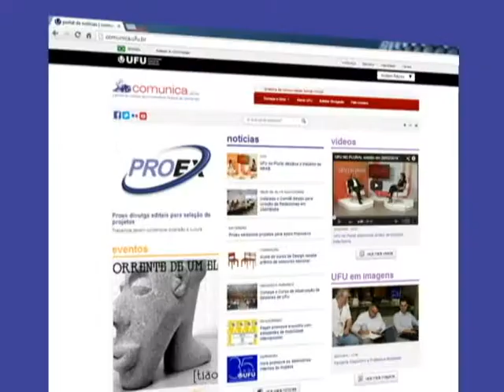TVU Notícias exibido em 18/11/2014 - Parte 02